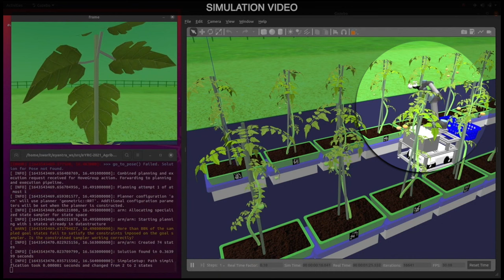Agribot (AB) - Mobile Robot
Save the dates for eYRC Grand Finale: 28th March 2022 to 2nd April 2022.

Problem Statement: Autonomous navigation of Agribot, a mobile robot with arm manipulator, within a greenhouse environment for detecting and plucking ripened tomatoes.

The registrations to attend the event will start soon! Keep a look out! We will put out an update.
Hope to see 👀 you all there spread the word !!🙌🏽